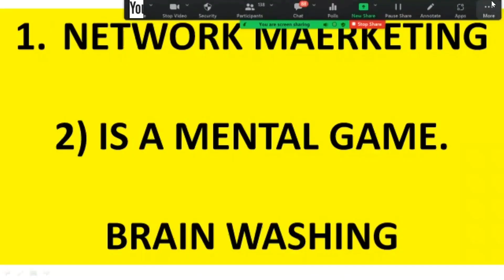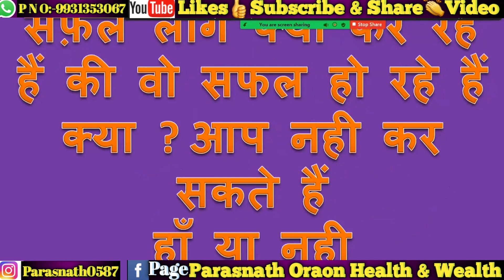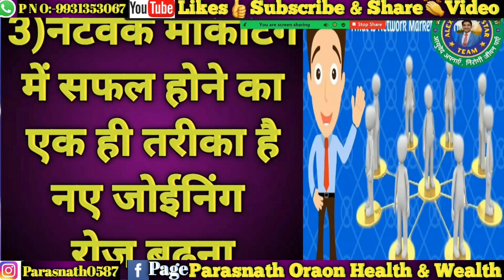Network Marketing IS A Mental Game 5 steps Secret of Success गरीब से अमीर करोड़पति बनाने का फॉर्मूला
Alex world class product pvt ltd company direct selling best company of india products marketing business network marketing training program for alex business plan

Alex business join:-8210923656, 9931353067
Alex world class products pvt ltd
Top Leaders Alex world class company
Motivational speaker & MLM Leaders(Alex business)
follow me on others knowledge video